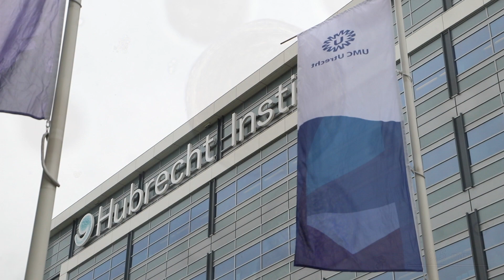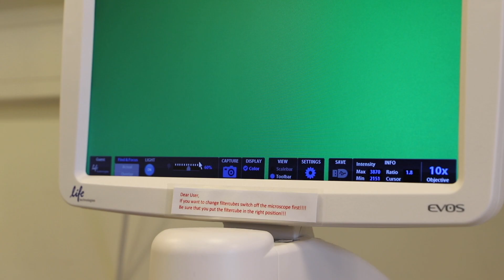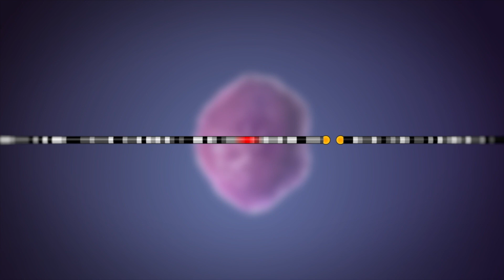Promotieonderzoek Else Driehuis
Else Driehuis zal haar proefschrift verdedigen op 1 oktober 2019. In deze video beschrijft ze het onderzoek dat ze gedaan heeft in de onderzoeksgroep van Hans Clevers op het Hubrecht Institute (KNAW) in Utrecht. Het onderzoek is gedaan in samenwerking met het UMC Utrecht, het Prinses Máxima Centrum in Utrecht en Hubrecht Organoid Technology (HUB).

Ondertitels beschikbaar in Nederlands en Engels.